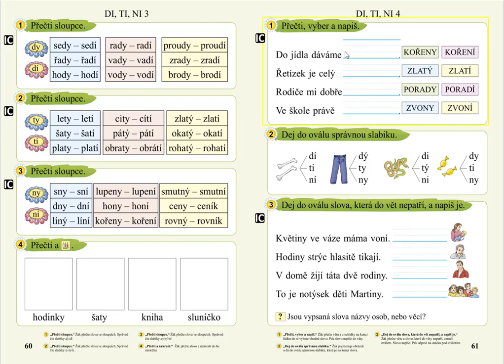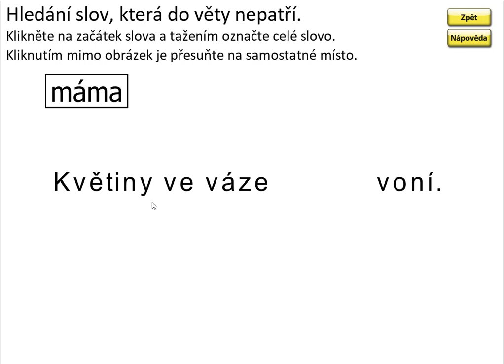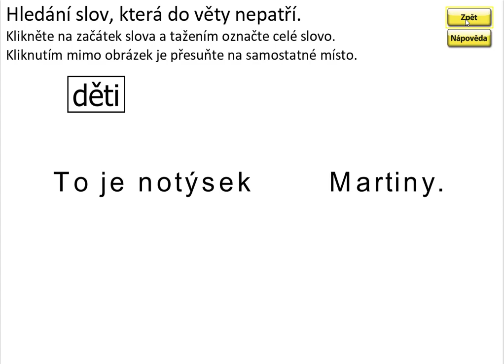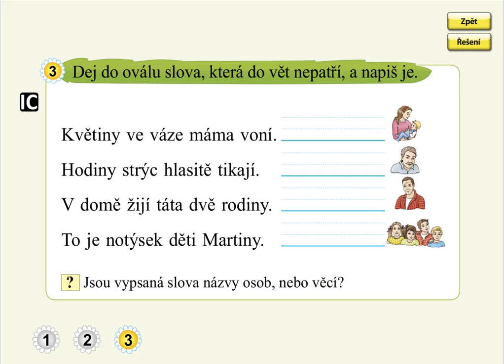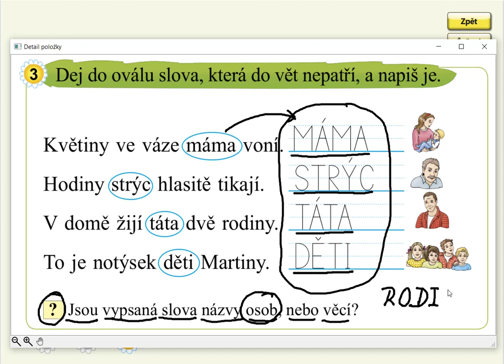Slabiky DI, TI, NI (práce s textem), SLABIKÁŘ 2, str. 61, cv.3